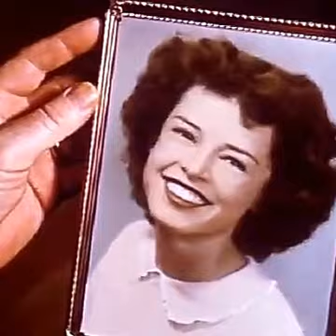Ain't Nobody's Business